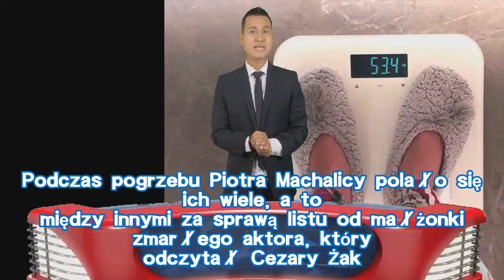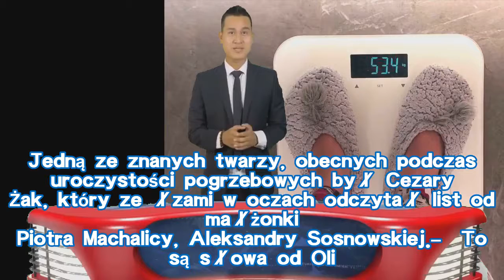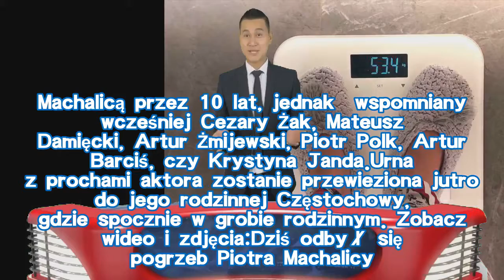Cezary Żak ze łzami w oczach odczytał list żony Piotra Machalicy. Pobrali się zaledwie trzy miesiące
Cezary Żak ze łzami w oczach odczytał list żony Piotra Machalicy. Pobrali się zaledwie trzy miesiące wcześniej